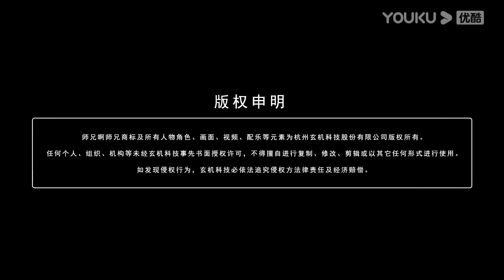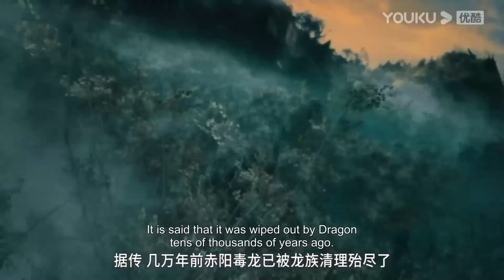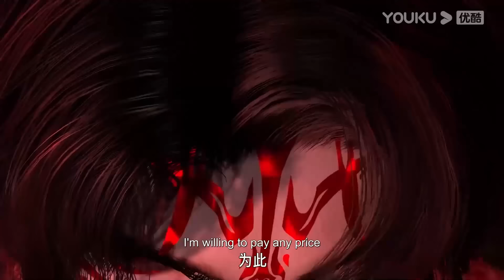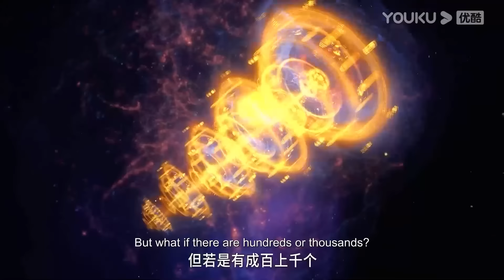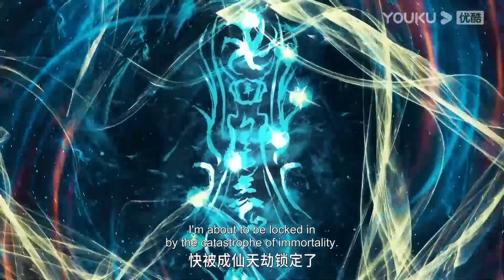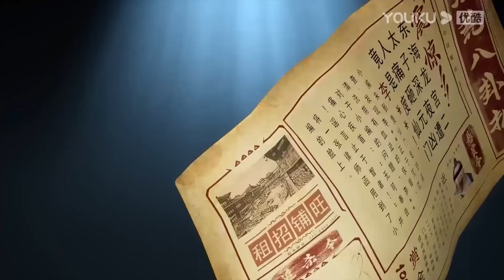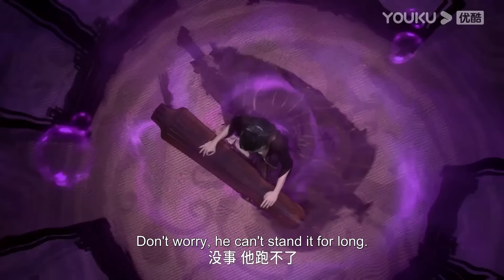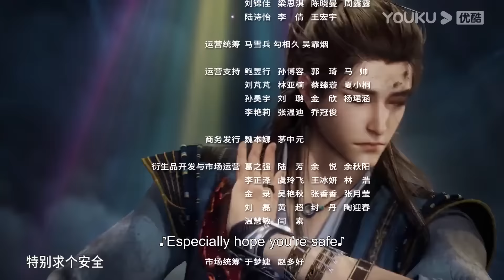MULTISUB【师兄啊师兄 Big Brother】 EP01-20合集FULL | 古风励志国漫 | 优酷动漫 YOUKU ANIMATION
【师兄啊师兄2 Big Brother2】身患绝症的年轻人李长寿，意外重生在封神大战之前的上古时代，成了一个炼气士。为了修得长生不老且能在残酷的洪荒安身立命，他低调行事，凡事谋而后动，从不轻易步入危险之中，藏底牌，修遁术，炼丹毒，直到有一天，他的师傅突然给他收了个师妹回来，本想低调修行的李长寿被卷入了一场场冒险。不动稳如老狗，一动石破天惊，动后悄声走人，在打败邪恶敌人的同时，结交志同道合的朋友，实现自己的人生价值。
★集数：39集

00:00 The International Website youku.tv is now available!
02:00 Download YOUKU International APP to get early access to the full show